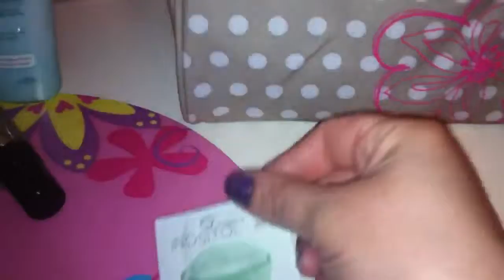Il mio shopping invernale!!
kiko, Essence, UPIM ecc.